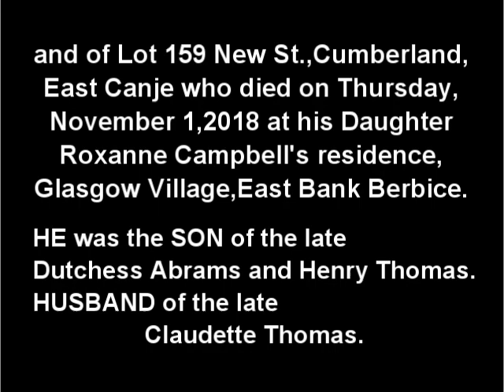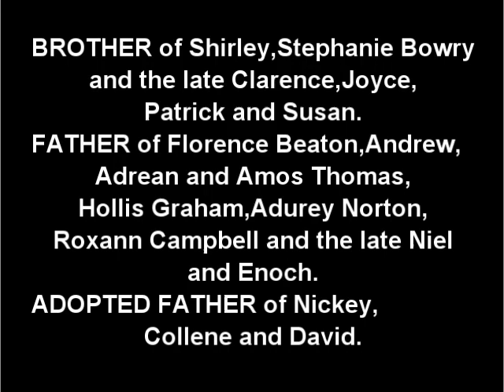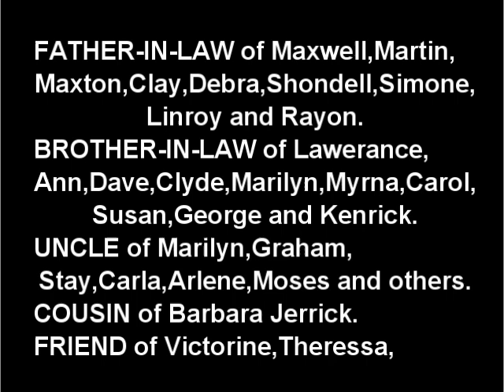Death Announcement - Mr.Earl Percival Thomas